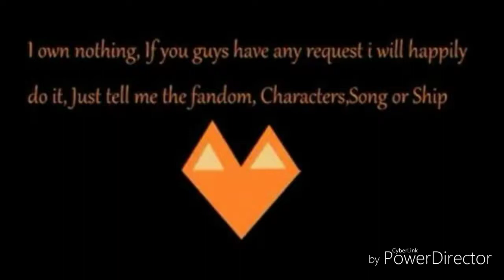Laughing Jack Freak show